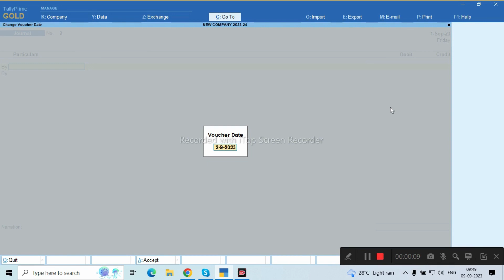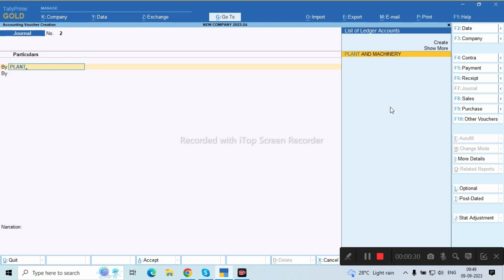Topic 31. How to Record Fixed Assets introduced by the owner on Tally Prime#besttallyinstitute#tally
How to Record Fixed Assets introduced by the owner on Tally Prime learntallyprime besttallyinstituteinjalandhar ⌨💻Amzine Institute💻⌨

Best Tally Institute in Jalandhar
Live Batches for Tally Prime
Personal Assistance to every student
Learn Tally Software
Learn Accounting Software with real-life bills
Tally Prime institute in Jalandhar
Add Accounting Skills that get you to Earning.
Become a Certified Accountant.
Get an Accounting Job fulfill your dream.
Add Skills that get you to Earning.
BecomeaCertifiedAccountant fulfill your dream with Amzine Accounting Institute, Jalandhar.

Learn all Accounting Software with detailed concepts explained with an easy example.
You get knowledge of everything about every accounting software with Amzine Institute

 ⌨💻Amzine Institute💻⌨ ||

My dear viewers, l will continue sharing videos on your suggestions also.